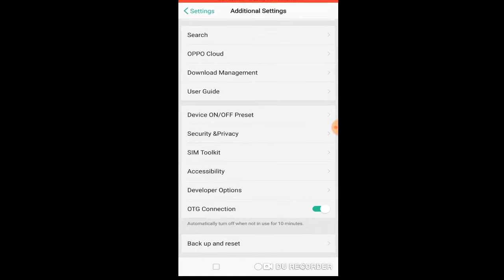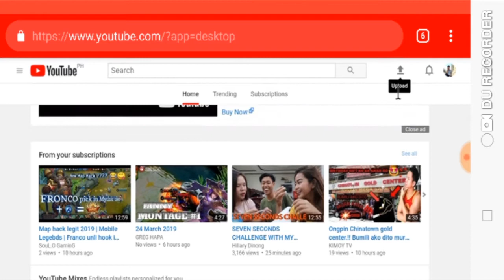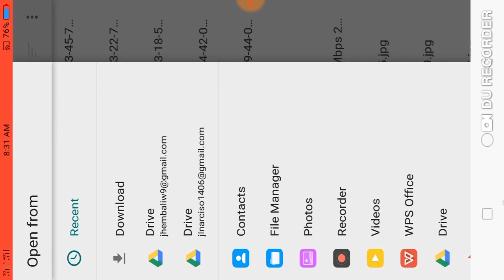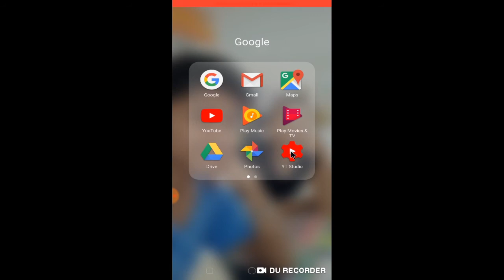HOW TO INSERT THUMBNAIL in YouTube videos (basic tutorial)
At ayun na ng po pasensya na po 1 video every week nalang nagagawa ko boring talaga buhay ko mga kakayumanggi pero hope po na sana makatulong sa mga bagong youtuber or small youtuber na kagaya ko itong video na to kung paano mag insert ng thumbnail sa basic na how to add thumbnail to youtube videos,youtube thumbnail,how to make a thumbnail kakayumanggiii howtoinsertthumbnail😊😂Godbless🙏❤